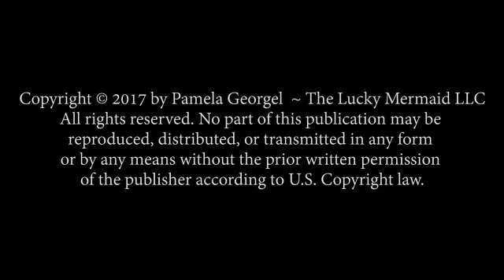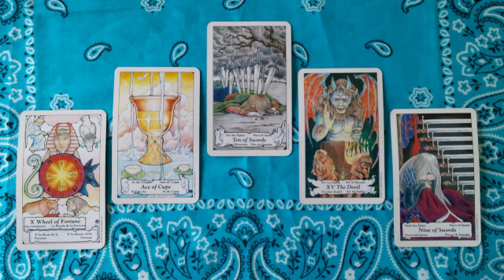Scorpio Psychic Tarot Reading September 2017 by Pam Georgel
To purchase my Crystal Psychic Readings for your sign for September
To purchase my Mid Year Psychic Tarot Readings for your sign for 2017